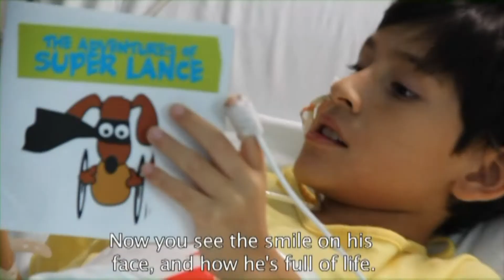Miami Children's Hospital Pet Therapy Program Volunteers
Trained therapy dog volunteers and their owners visit the children at the hospital several times a week. Though it may seem a bit surprising to see dogs in a hospital, they elicit the biggest smiles from the children.